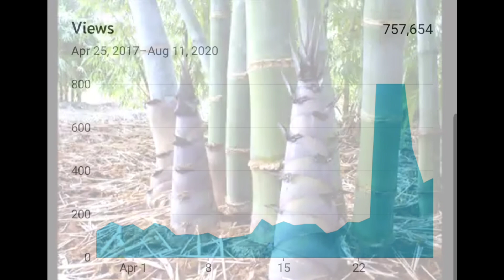Giant Lubber Grasshopper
The giant eastern lobber Grasshopper. since the days of the Bible there has been talk about the great locust plague and so often the giant eastern lubber grasshopper has been confused with the locust that wipes out civilizations food sources.
the lubber grasshopper undergos an amazing transformation  from a tiny black hopper with a colored stripe to a huge yellow and red behemoth.
this lubber grasshopper  does excrete a poison when it feels threatened  and the bright colors are a form of aposymitism.